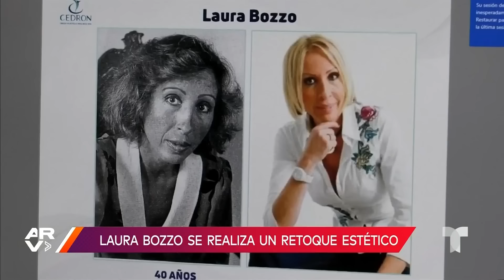Laura Bozzo se realiza retoque estético en el rostro en Perú y muestra los resultados inmediatos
Video oficial de Al Rojo Vivo. En exclusiva para Al Rojo Vivo, Laura Bozzo, de 73 años, se realizó un retoque estético en el rostro en Perú y mostró los impresionantes resultados preliminares: "Siento que estoy cumpliendo 43".